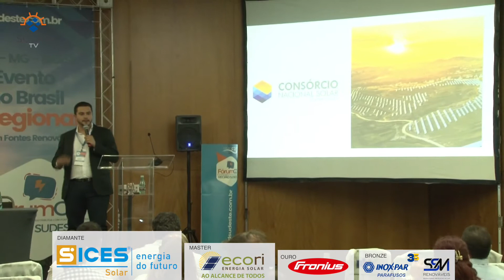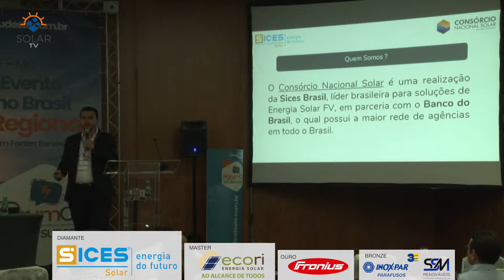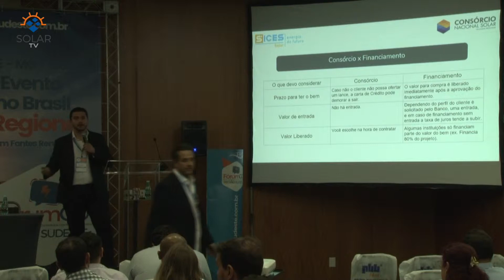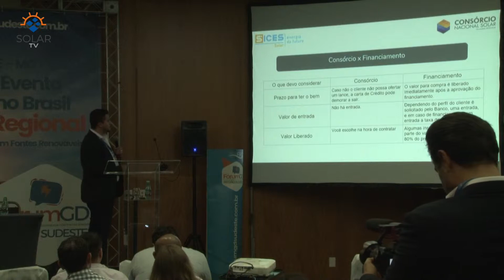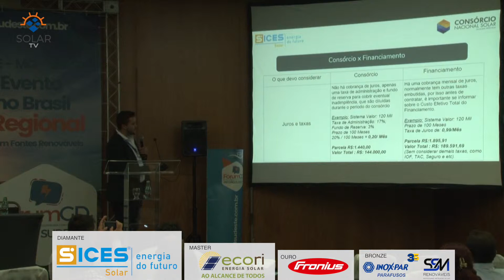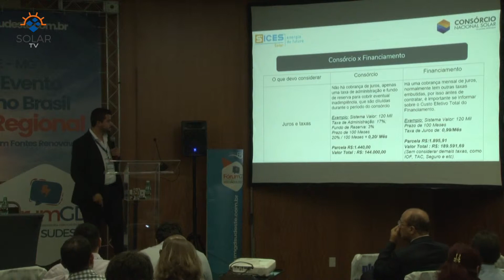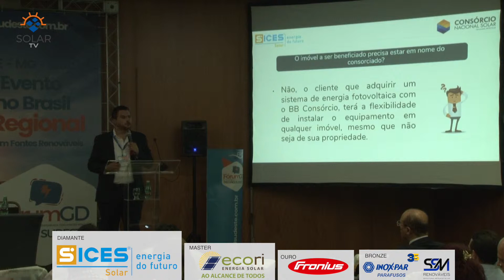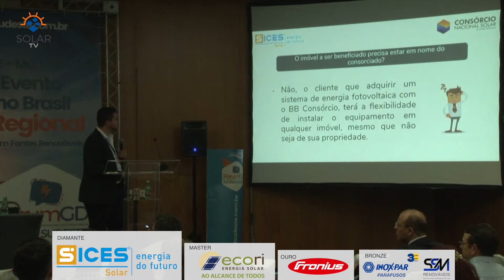Ricardo Saraiva da Sices Solar - A importância da cadeia produtiva no setor GD, Fórum GD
Ricardo Saraiva da Sices Solar - A importância da cadeia produtiva no setor GD, Fórum GD Região Sudeste 2019